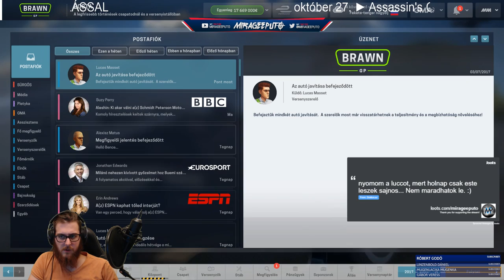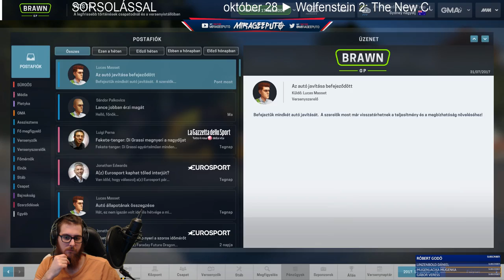Nagyszerű kezdés után nagyszerű folytatás? | Brawn GP | MOTORSPORT MANAGER | Második szezon #5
2017. október 27. ► Assassin's Creed: Origins LIVE, SORSOLÁSSAL
2017. október 28 ► Wolfenstein 2: The New Colossus LIVE, SORSOLÁSSAL

Elérhetőségek:
Teamspeak ► onyx.voic.in:9330

Az indexképekért köszönet Zolinak!